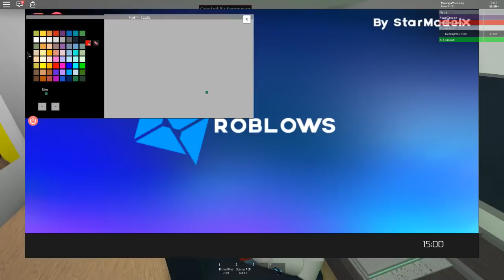ROBLOXTA KENDİ YOUTUBER EVİNİ YAPMAK!!(Yeni Favori Oyunum)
Bu tarz yeni oyunlar oynayarak kanala renk katmak istiyorum robox oyununu baya beğendim sizlerlede oynamak isterim linki aşağı bırakıyorum indirebilirsiniz.